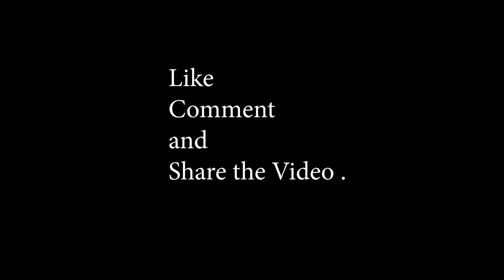Shree Balaji Maharaj Rath Utstav, Parola 2022 || श्री बालाजी महाराज रथ उत्सव, || By Cinematic buddy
Shree Balaji Maharaj Rath Utstav, Parola || श्री बालाजी महाराज रथ उत्सव, पारोळा ||By Cinematic buddy
*Special Thanks*

Drone Shots -: Lạhu rajendra Mali

Lav kuch photo studio, Parola

 I am a Photographer who wants to share some Vlog, Short films and cinematic video.

Keep supporting

Shrinivasa Govinda - Govinda Namalu (Namavali) - Shri Venkateshwara - Rajalakshmee Sanjay

Govinda Namalu (Namavali) / Venkateshwara Namavali goes to the credit of the name Govinda to contain within itself the essence of all the ten avataras of Lord Vishnu. Devotees chant this namavali in praise of Lord Balaji mainly in Tirupathi.